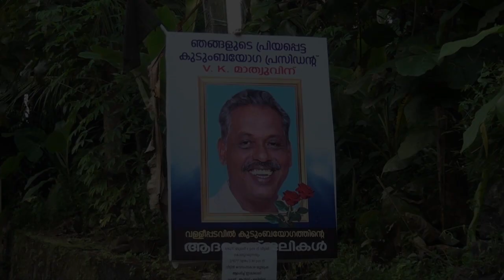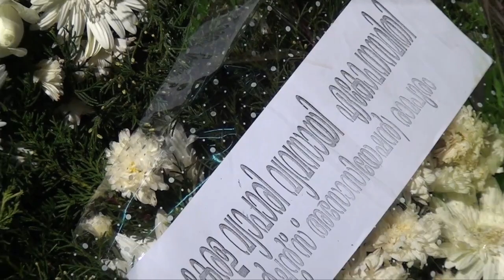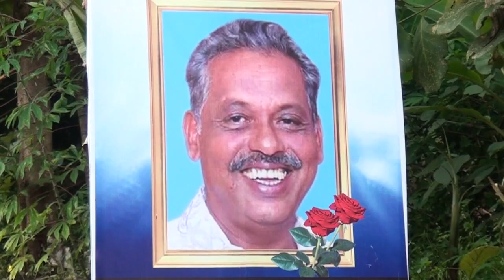Funeral V.K. Mathew Vallipadavil(h) Uzhavoor Part 1